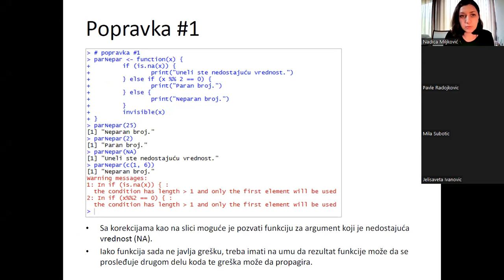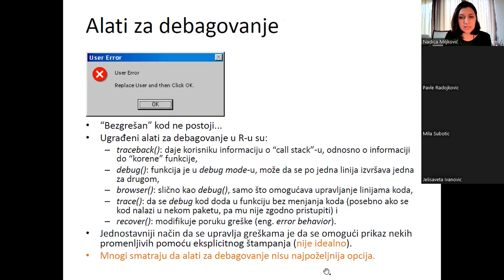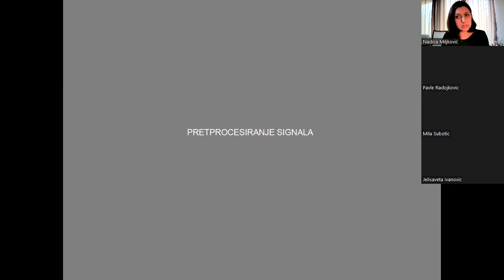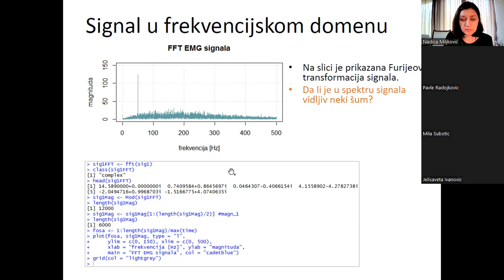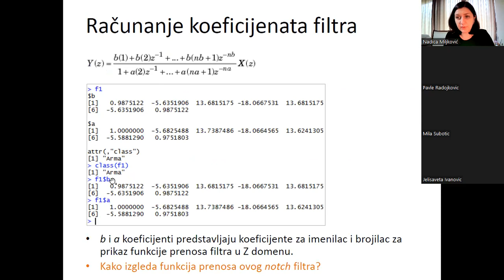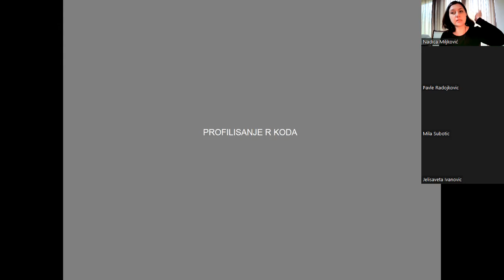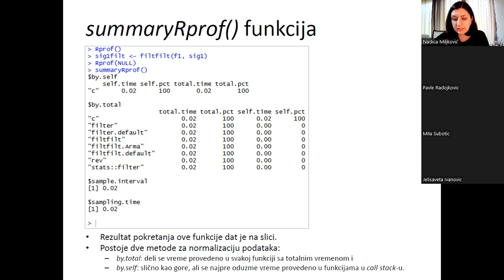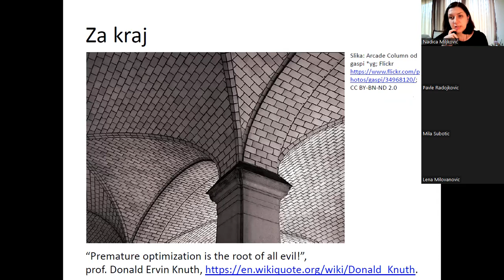TOBS: Kontrolne funkcije, debagovanje, profilisanje koda i filtriranje biosignala